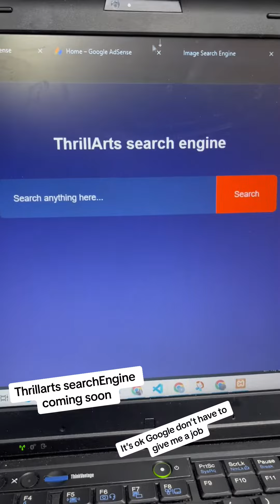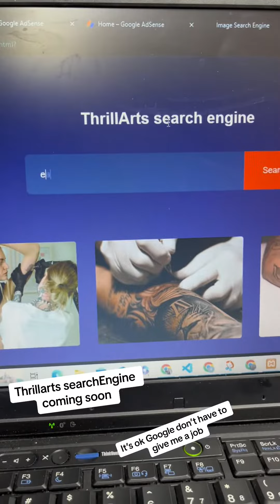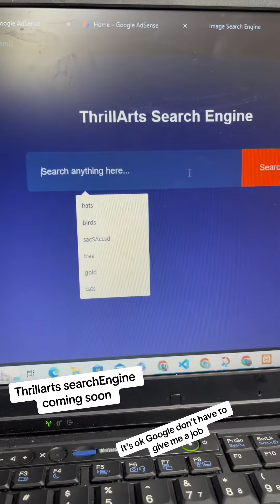Search engine 2023